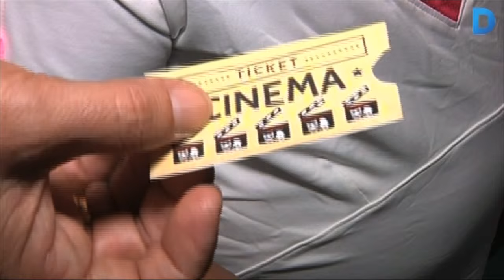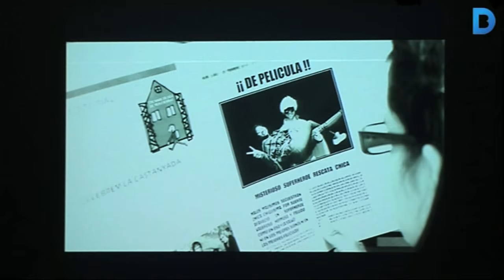Capacitats pel cinema i el teatre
Els alumnes de l’escola d’educació especial Mare de Déu de Montserrat del Guinardó, nois i noies amb alguna discapacitat, fan un curt cinematogràfic i el presenten al barri interpretant els diversos papers característics de l’estrena d’una pel·lícula. Més informació